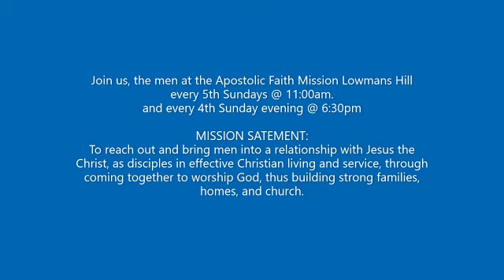Men Ministry Sunday Night Service - 26.07.2020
Song Bro Forrest Nichols, Sermon - Bro Dimitri Kennedy